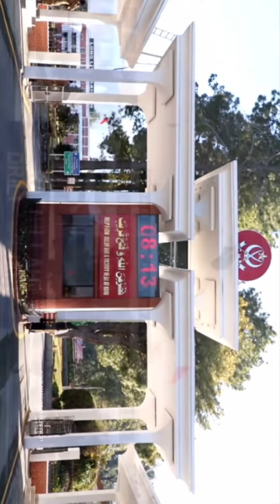PMA CRADLE OF LEADERSHIP DREAM OF MANY BUT DESTINATION OF CHOSEN ONES ♥️⚔️